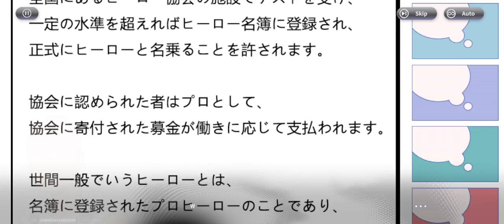The Ninja and The Paradiser [OnePunchManWorld]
👊100% F2P Account
👊NO REROLLING from Day1
👊Casually Playing

3D Action Game "One Punch Man: World"

Get ready for the ultimate hero experience with One Punch Man: World. With official authorization from the Production Committee of One Punch Man TV series, this 3A-grade, multi-platform open-world action game is adapted from the wildly popular anime series One Punch Man. Based on the original world-building and lovingly crafted for authenticity and that unique One Punch Man flavor, this game contains an epic hero world that's both high-quality and accurate. With the heroes' moves and combat system meticulously recreated, you'll be able to fight alongside popular heroes and experience the true excitement of the One Punch Man universe!

One Punch Man: World is available across all platforms. And with cross-platform data sharing, your progress travels with you, no matter which device you play on!

--Experience an open world adventure that is full of surprises.
Explore every street and discover hidden gems at every turn. From classic arcade games to sales at the local supermarket, you'll find unique events and characters throughout the game. Encounter random heroes from the TV anime and complete special missions to unlock exclusive rewards. With everyday citizens who react differently to the changing weather, this game offers endless possibilities.

--Immerse Yourself in the Innovative Character System.
Rooted in classic character skills, this game fuses together visuals, sound, and control to deliver a visceral, bone-crunching fighting experience. Control a myriad of characters, each with their own gorgeous models, unique abilities and techniques.
Engage in the ultimate battle experience.

--Dominate your opponents by mastering the art of Defense Rebound and Armor Break. Combine various sets of skills to deliver a smooth chain of combos and explosive moves that provide an unforgettable arcade feel! The incredibly flexible fighting system combined with an easy-to-learn, yet hard-to-master control mechanism, makes for infinite combinations of unique skills and an exemplary fighting experience.